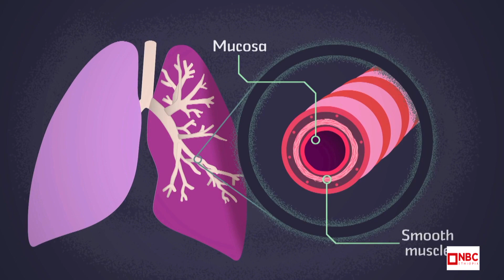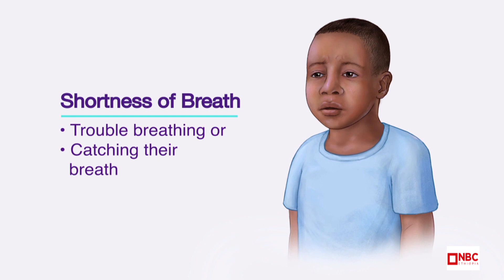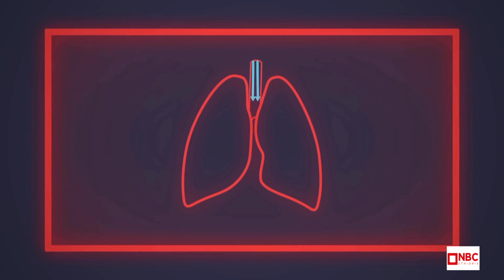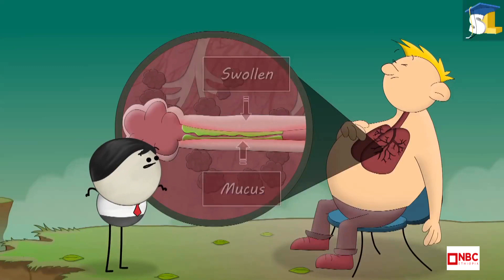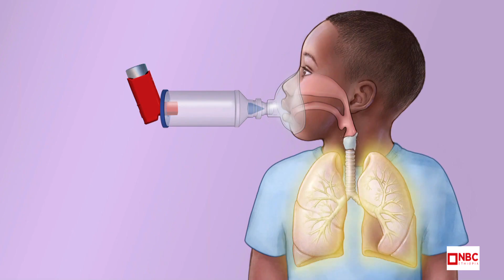NBC ማታ - የአስም ህመም መንስዔው እና መፍትሄው NBC Ethiopia